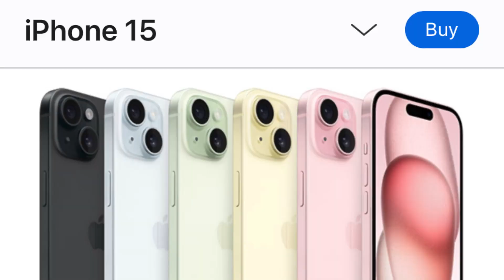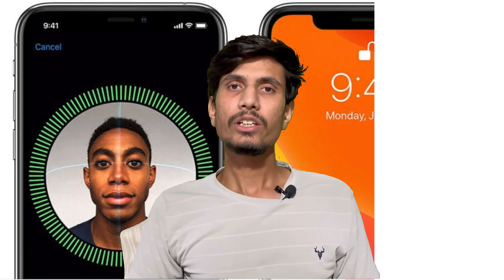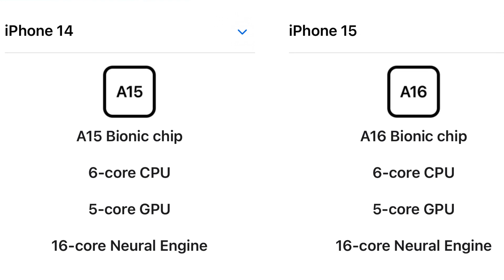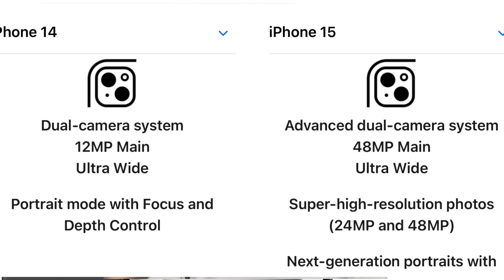iPhone 14 vs iphone 15 | which one is best for you | review and comparison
iPhone14 versus iphone 15

वीडियो अच्छी लगी हो तो लाईक करे और अपना सुझाव कॉमेंट करके हमे बताए
हमे आपके सपोर्ट की जरूरत है धन्यवाद🙏